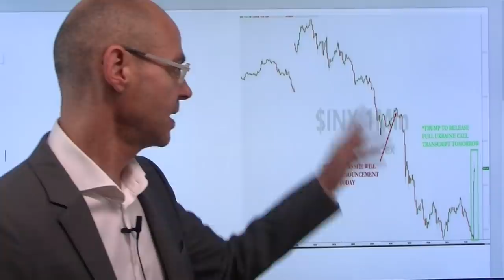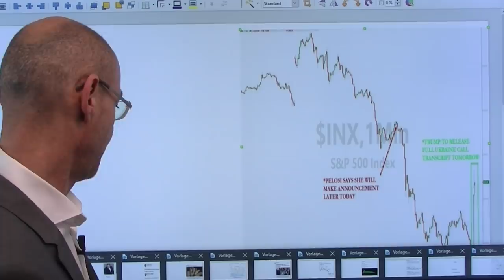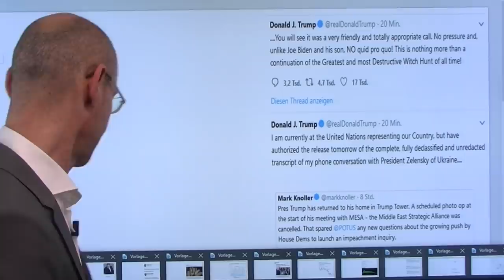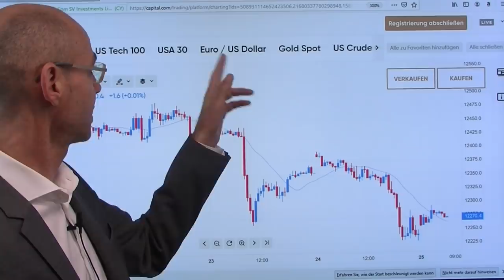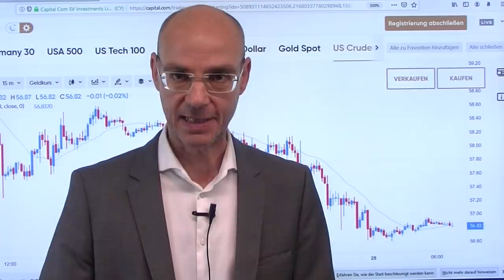Trump unter Druck, Wall Street nervös! Videoausblick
Donald Trump gerät immer mehr unter Druck - bereits gestern wirkte er bei seiner Rede vor der UN seltsam apathisch. Die Wall Street gestern sichtbar nervös, nachdem zunächst die Sprecherin des US-Abgeornetenhauses eine Erklärung ankündigte - dann aber eine Zwischenrally, nachdem Trump per Twitter ankündigte, das Gespräch mit dem ukrainischen Präsidenten zu veröffenbtlichen. Dann die Meldung, dass Pelosi nun offiziell das Amtsenhebungsverfahren einleiten werde - und die Wall Street sackte wieder ab. Damit Trump dees Amtes enthoben werden kann, braucht es eine einfache Mehrheit im US-Abgeordnetenhaus (dort die US-Demokraten mit klarer Mehrheit), aber auch eine Zweidrittel-Mehrheit im US-Senat (in dem die US-Republikaner eine knappe Mehrheit haben)..